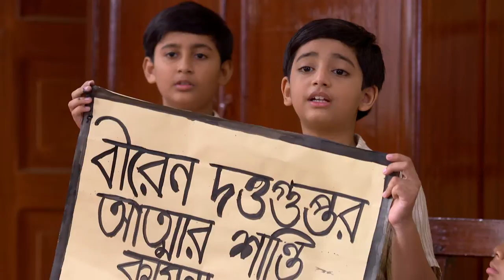Netaji - Full Episode - 193 - Dhrubajyoti Sarkar, Kaushik Chakraborty, Basabdatta - Zee Bangla